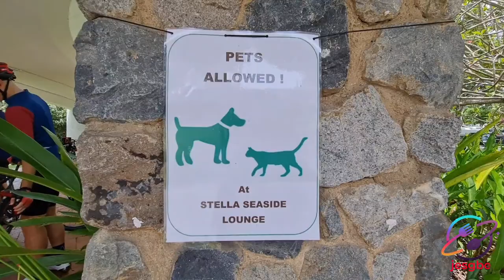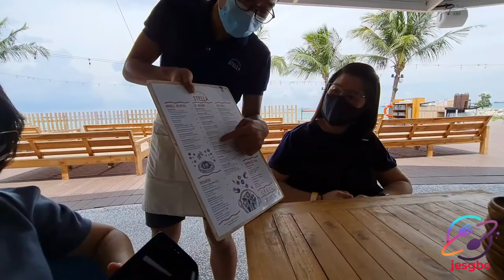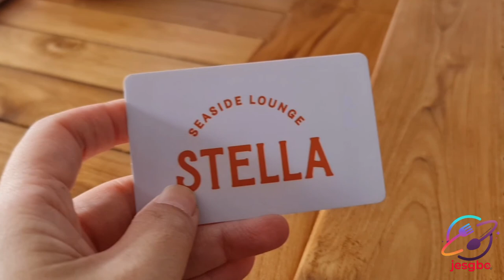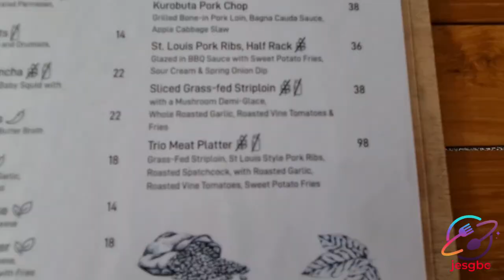Stella Seaside Cafe Lounge | NSRCC Sea Sports Centre | Changi Coast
StellaSeaside Lounge
Located in: NSRCC Sea Sports Centre

Tucked away at Changi, Stella Seaside Lounge is a casual restaurant overlooking the coastline serving burgers, grills, and cocktails, the perfect getaway spot if you want to escape the hustle and bustle of city life.

Yes, it is petfriendly

Address & Telephone
📍11 Changi Coast Walk
☆Reservation is strongly recommended

Hours:
Monday - Friday 4pm - 10.30pm
Saturday & Sunday 12pm - 10.30pm

✔All reviews are based on our very own experience